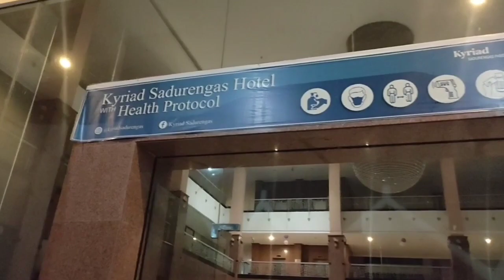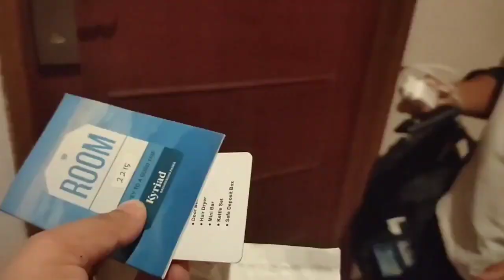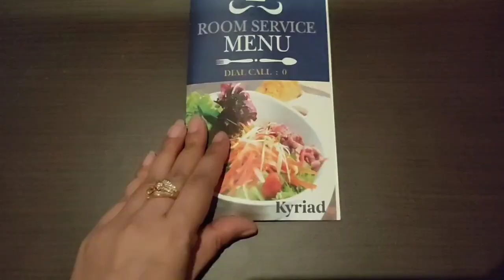HOTEL KYRIAD SADURENGAS TANAH GROGOT KALIMANTAN TIMUR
Hallo semua kembali lagi di Yori Riyo Family, kali ini kami sedang berada di Kalimantan Timur dan mau menginap di Hotel Kyriad Sadurengas yang beralamat di Jl. Kusuma Bangsa KM. 5, Tana, Tepian Batang, Tanah Grogot, Kabupaten Paser, Kalimantan Timur 76251

Harga kamar pada saat kami menginap Rp.250.000/permalam tanpa sarapan. Kamar simpel dilengkapi TV layar datar, area duduk, dan balkon serta dilengkapi dengan Wi-Fi setiap kamarnya.

Hotel Kyriad Sadurengas
Jl. Kusuma Bangsa KM. 5, Tana, Tepian Batang, Tanah Grogot, Kabupaten Paser, Kalimantan Timur 76251